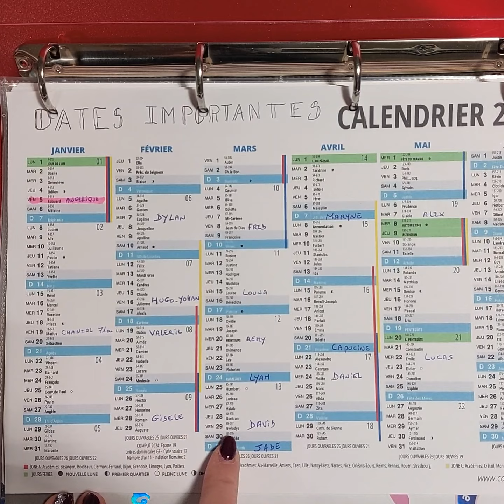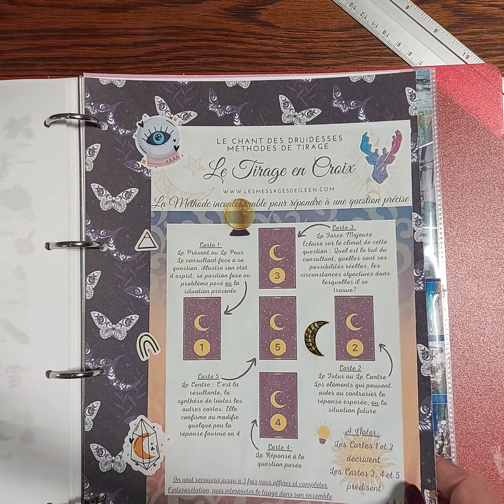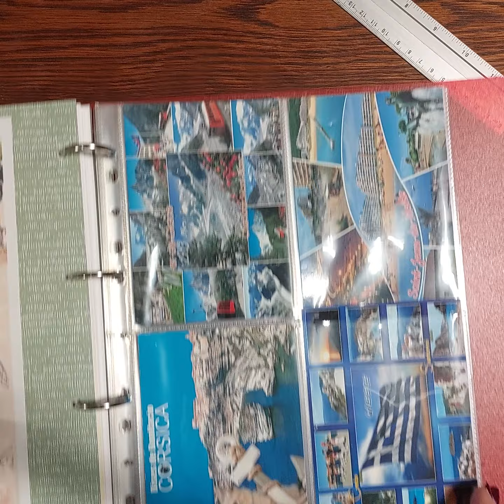point au 19 sur le remplissage du bullet journal de maman